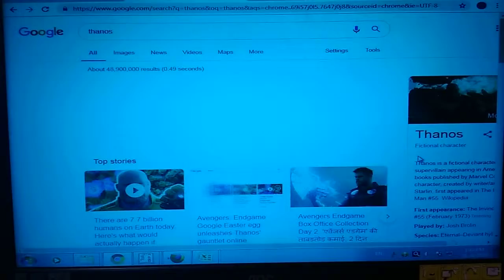Avenger end game full movie | download end game movie in hindi|magic of thanos | iron man died scene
End game full movie
Download end game movie in hindi
End game movie